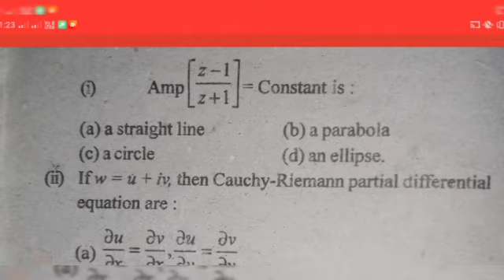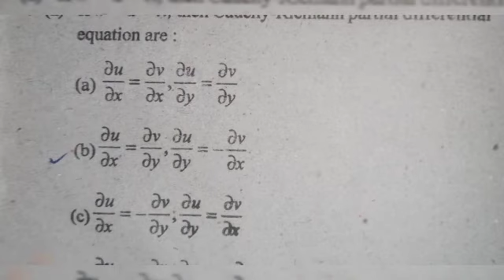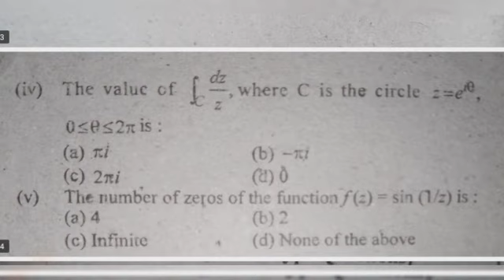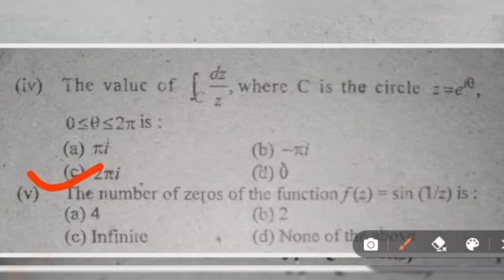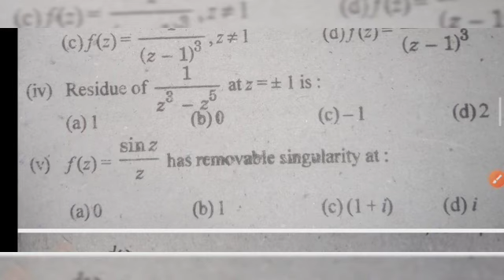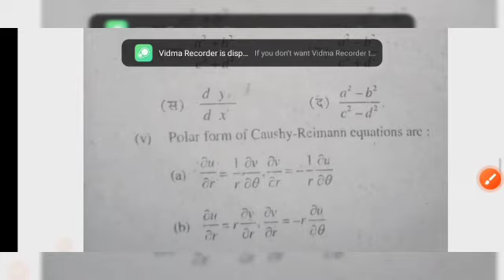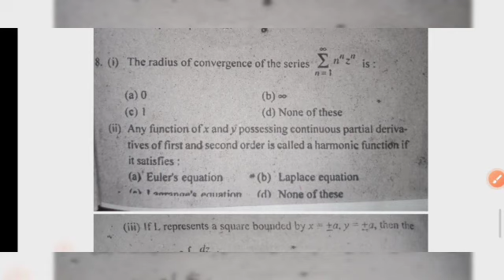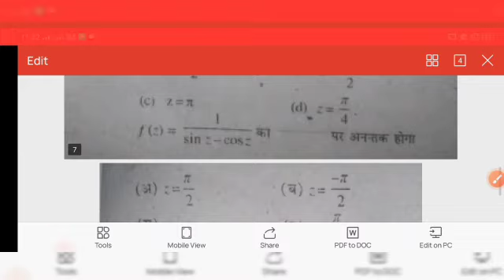multi. choice questions bsc 3rd year complex analysis 2014-2020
hello friends agar apko mere yai video Pasand AAI to please please isko Jada sai Jada share kare and 👇👇👇👇

p

maxima and minimum bsc 3 rd year real analysis 👉👉👉?👉

lecture 1 👉👉👉👉

lecture 2 👉👉👉👉

bsc 2nd year math syllabus 👉👉👉

bsc 2Nd year physics syllabus 👉 👉👉👉👉

bsc 2nd year math paper 2021.

physics paper 2021 MJPRU and all university  bsc 👉👉👉

bsc 2nd year chemistry paper 2021 👉👉👉👉

Tokyo Olympics 2021 GK questions 👉👉👉👉

 2021 exam paper 👉 👉👉

differential equations of first order and first degree 👉👉👉

only gk questions 👉👉👉

bsc 3 rd year math syllabus 👉👉👉

bsc 3 rd year physics syllabus 👉👉👉👉

other search

BSc 3rd year mathematics syllabus in summer 2022

BSc third year mathematics and experiment of tunnel diode

experiment of tunnel diode

physics investigatory project on logic gate

BSc practical notebook

BSc 2nd year practical notebook

BSc third year syllabus and 2021

BSc 3rd year mein kaun sa combination hai

BSc 3rd year maths syllabus/physics/chemistry

BCom 2nd year exam 2021

BSc 2nd year chemistry 1st paper 2020